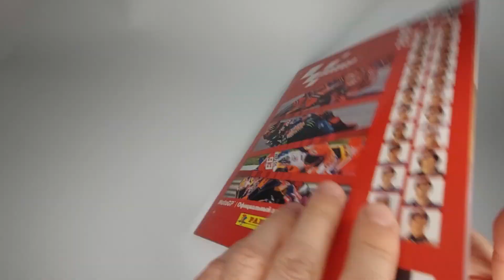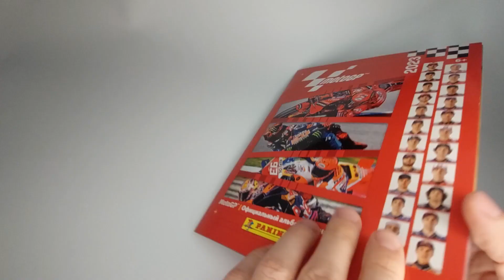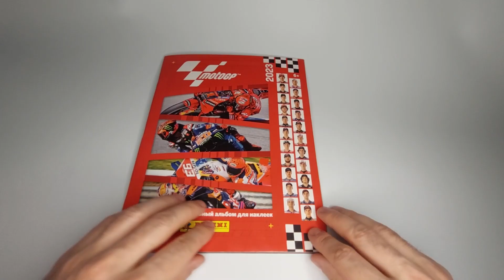Альбом для наклеек Panini MOTO GP 2023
Представляем коллекцию MotoG P TM .
Второе издание в России переведено на русский язык и представляет ключевую информацию о самом престижном соревновании по шоссейно-кольцевым мотогонкам!
В альбоме есть вся информация о мотоциклах, трассах, гонщиках и командах MotoGP ™, Moto2™ и Moto3™.
Соберите полную коллекцию всех цветов и героев чемпионата мира 2023. Всего в коллекции 240 наклеек.